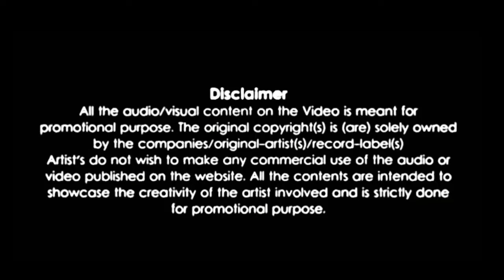Badshah - Let It Go feat Andrea Jeremiah [BASS BOOSTED]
Song Name: Let It Go
Artist: Badshah feat. Andrea Jeremiah

Audio:
Rap & Lyrics: Badshah
Female Vocals: Andrea Jeremiah
Tamil Lyrics : Subu
Additional Programming & Mastering: Aditya Dev
Recorded at: Krimson Avenue Studios, Chennai

Video Director – Shiraz Bhattacharya

Assistant Director – Jarebb Trindade, Aarjavee Raaj & Faiz Kazi
D.O.P – Shiraz Bhattacharya

Executive Producer – Niketan Madhok
Production House – House of Films
Line Producer – Clement
Costumes – Tanya Fraser

Editor – Mantra Pixels
Color Grading – Mantra Pixels
Smoke Online – Mantra Pixels

Sony Music Team
National Head - Kiran D'cruz (Brand Partnerships)
General Manager – Rahul Chaudhuri (Brand Partnerships)
Executive producer- Richard Mascarenhas (3osixty90 - a division of Sony Music)
Supervising producer- Arpan Roy (3osixty90- a division of Sony Music)